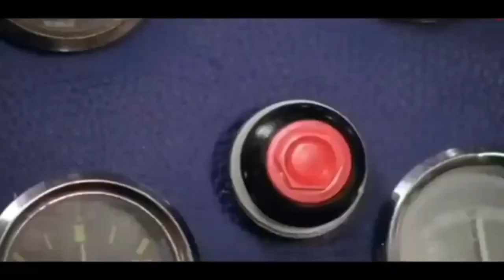cooler ki ghas k liye itna intezar 😭🤦vlog@sonika life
hello everyone 😊 aaj ka pura di ek cooler ki ghas lagvane k liye bijli Wale ka intezar 😂 kra
@sonika life